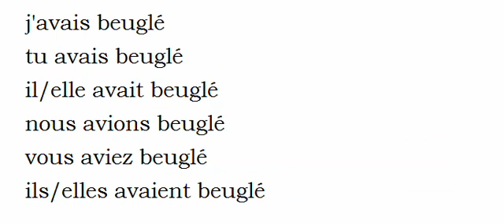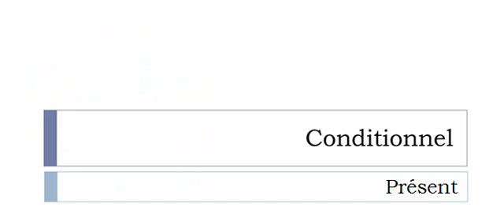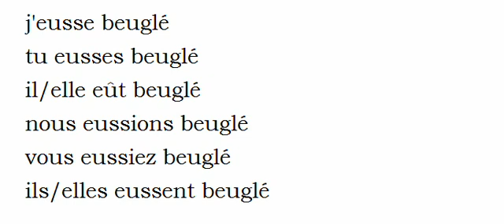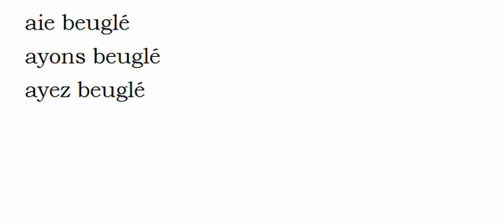Learn French conjugation with me # Verb = Beugler